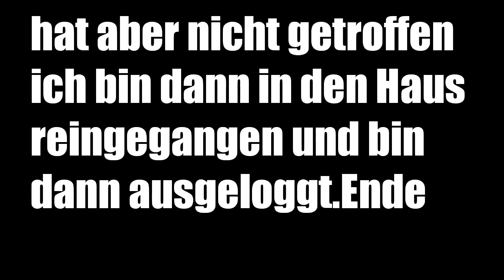Let's play Vast #01||Es wird spannend!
Endlich kommt das Spiel was ich angekündigt habe Vast

Lässt gerne eine positive Bewertung  da!